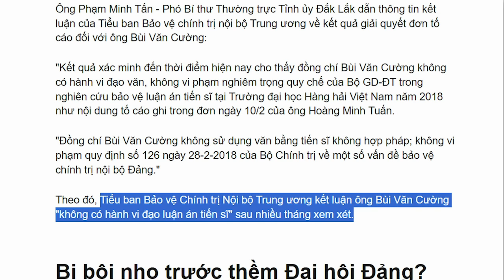Chạy chức: Thời Tổng Trọng, quan chạy bằng, chạy chức, được Đảng bảo vệ (phần 3)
Ngay trong ngôn từ văn bản của Tiểu ban Bảo vệ Chính trị Nội bộ Trung ương, cũng đã dùng quyền lực để hợp thức hóa một luận án khoa học. Thời Nguyễn Phú Trọng, quyền lực là vua. Quyền lực quyết mọi thứ, kể cả khoa học.
(trích từ bài viết của tác giả Phạm Đình Trọng)